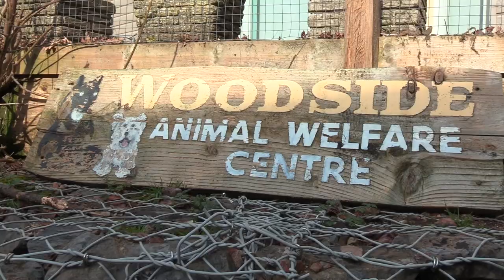Walk your Dog Day